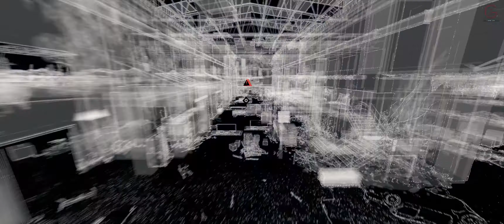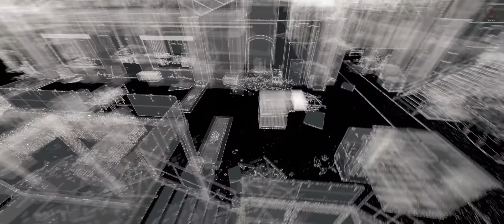Watch Dogs ACT 2 Uninvited Part 19 Playthrough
In 2012, Chicago becomes the first city in the world to implement ctOS (central Operating System) – a computing network connecting every device together into a single system, developed by technology company Blume. In October, hacker Aiden Pearce and his mentor and partner, Damien Brenks, conduct an electronic bank heist at the high-end Merlaut Hotel in Chicago and trigger a silent alarm set by another hacker. Brenks tries to find the hacker, giving himself and Pearce away. Fearing for his family, Pearce drives them to safety in the guise of a surprise trip to the country. On the way, hitman Maurice Vega fires a gunshot which causes Pearce to crash the car; Pearce's niece Lena lapses into a coma and dies shortly after.

BTC    ► bc1qys5d6ztg74uwqqg0232m3f0tugexwfflrcvu4e
ETH    ► 0xe1Bd90EDDD90886c6663d80512BAe40E7225121d
DOGE   ► DSHGDWbGspZckaRBiVgX8HZ2ttMkNuqwno